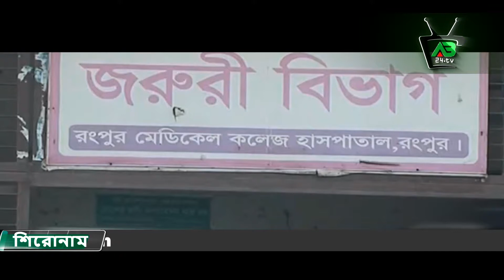রংপুরে কিশোরীকে গণধর্ষণরে অভিযোগ ।